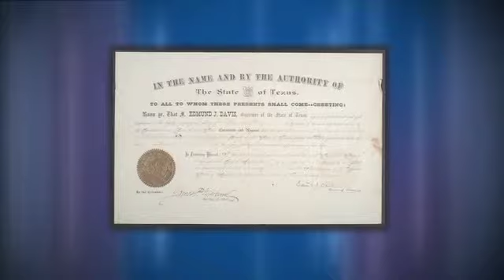What we know about Gov. Rick Perry indictment | Last Word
We won’t know if an indictment against Gov. Rick Perry – for trying to pressure Austin District Attorney Rosemary Lehmberg to resign after her drunk-driving conviction – is justified until we learn what caused the grand jury to indict, Rick Casey says. Even then, opinions will be mixed. But one thing is clear: The Texas constitution does not allow the governor to remove any local officer. The reason is historical.